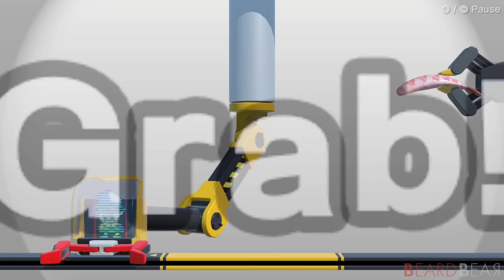WarioWare: Get It Together - All Bosses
This video shows you all boss fights of WarioWare: Get It Together! for Nintendo Switch.

►Timecodes:
00:00:00 - Intro Games (Wario)
00:01:15 - That's Life (Mona)
00:02:35 - Fantasy (Dribble & Spitz)
00:03:35 - High Tech (Dr. Crygor)
00:04:22 - Nintendo Classics (9-Volt)
00:05:21 - Remix
00:06:12 - Nature (Kat & Ana)
00:07:37 - Sports (Jimmy T)
00:08:37 - Food (Ashley)
00:09:55 - Culture (Orbulon)
00:11:47 - Remix 2.0
00:13:14 - Anything Goes (Wario)
00:14:52 - Showdown (Final Boss)
00:18:01 - Ending

►Game Information:
▪ Title: WarioWare: Get It Together!
▪ Developer: Nintendo EPD, Intelligent Systems
▪ Publisher: Nintendo
▪ Platform: Switch
▪ Genre: Action
▪ Playtime: 3+ hours